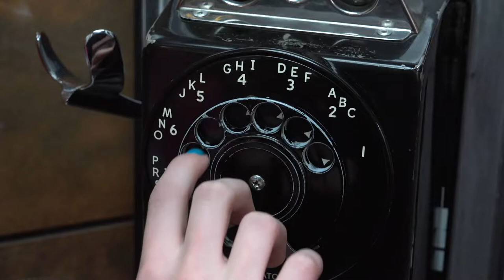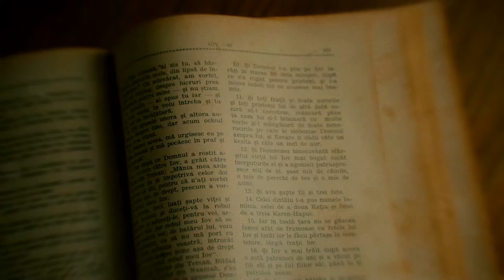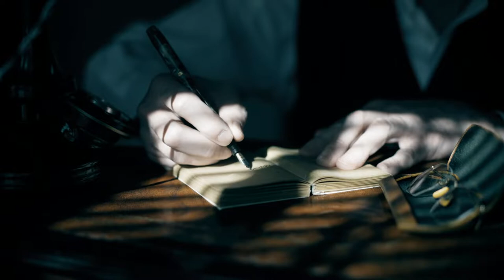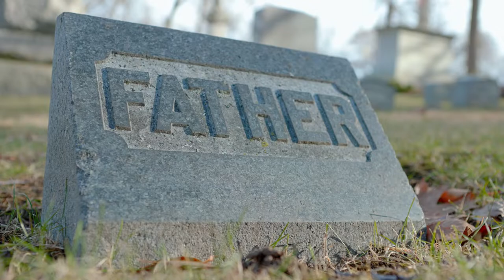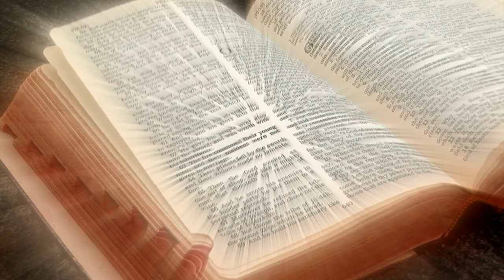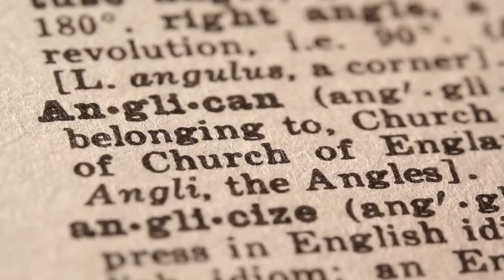10 Craziest Last Wills Demands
It can feel overwhelming to realize that you will have to leave your estate behind, but there are many ways to control the situation. You can ask for a large sum of money or even have the different parts of the estate transferred over to different entities upon your death. Some people, however, would rather just live lavishly and pass away peacefully. Not all of the deceased in this story are quite so peaceful. They often use their deaths to settle old scores, atone for unfulfilled dreams, and even play around with their loved ones. There's not really any limit to what these new dead characters will do just because they're already dead. 10 unbelievable last will requests in history.